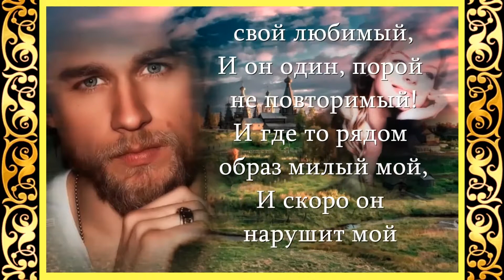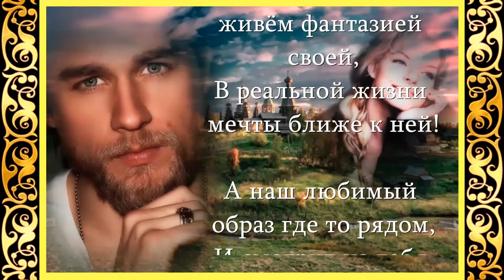Светлана Патрушева Чабулова - Спасибо, что ты есть в этом мире!